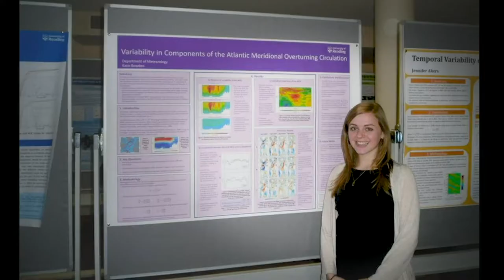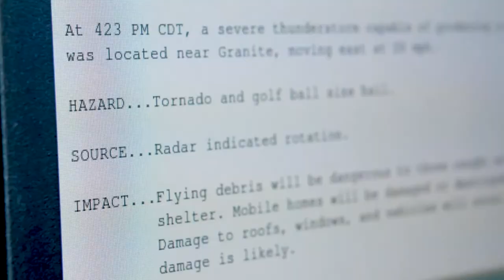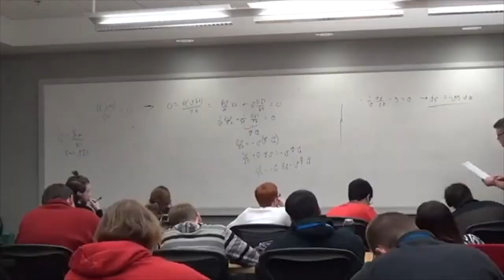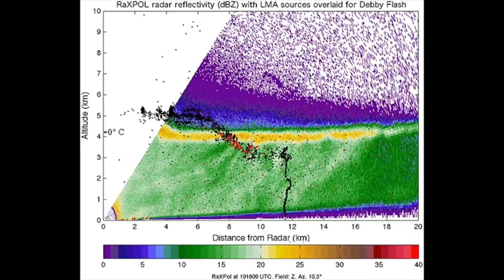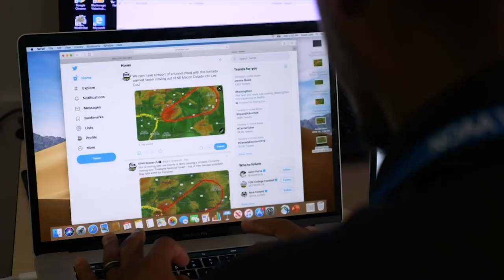Get to Know the Scientists: How Different Paths Led to Working at the NOAA NSSL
This virtual live panel - recorded on Wednesday, Oct. 28, 2020 - highlights the diverse paths of four scientists (Elizabeth Smith, Pat Hyland, Katie Wilson, Jacob Segall) who work at NSSL. Vanna Chmielewski moderates. Each presenter shares their personal story about how they became a scientist. Then they answer viewers' questions about their education, career path, or what they do at NSSL.